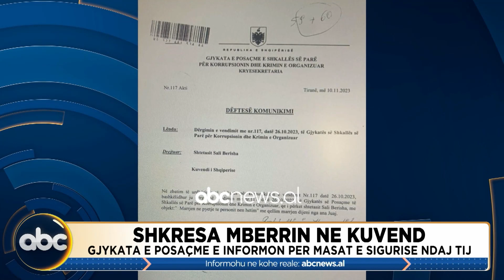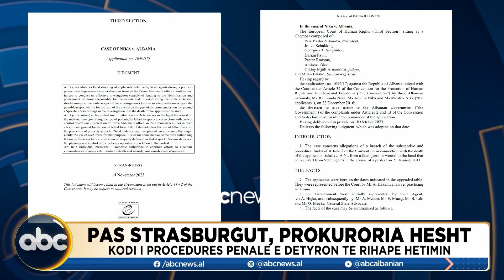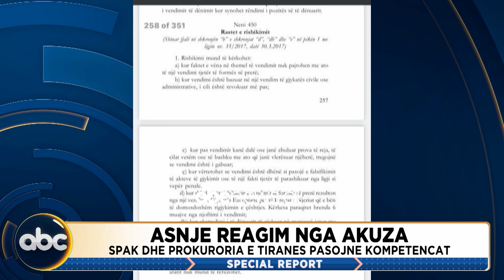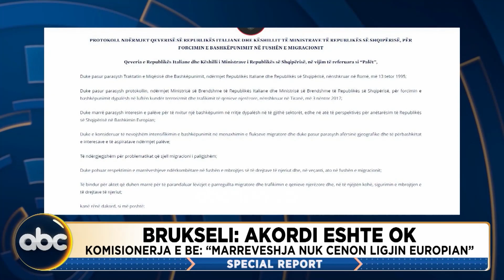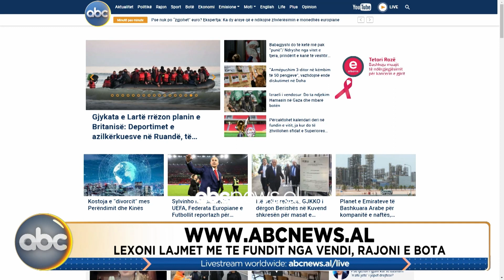Special Report, ora 18:00 - 15 Nëntor 2023 | ABC News Albania